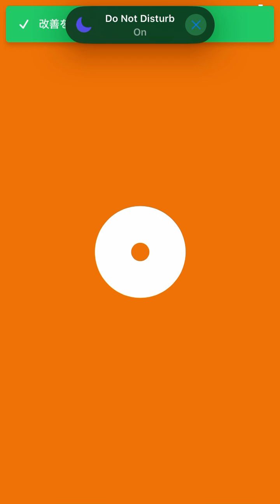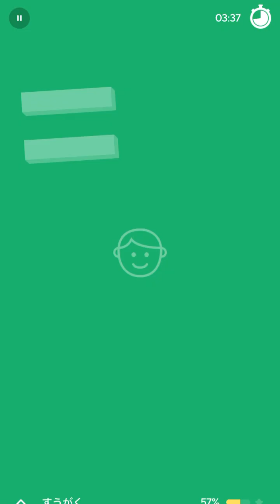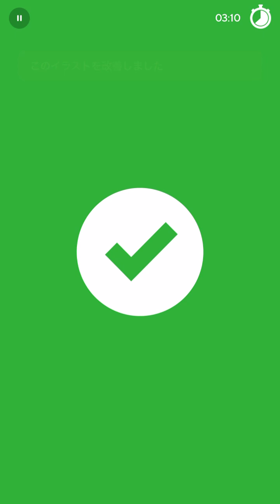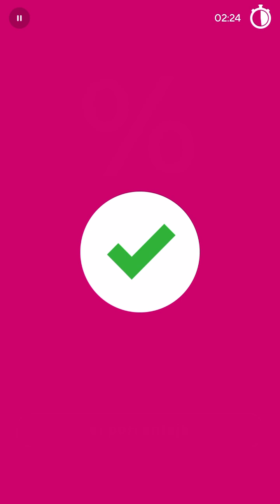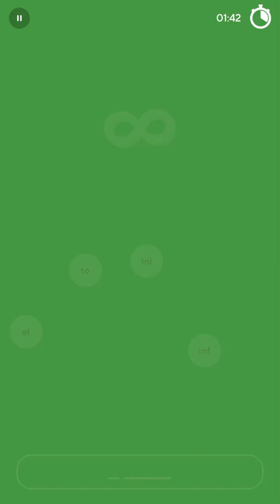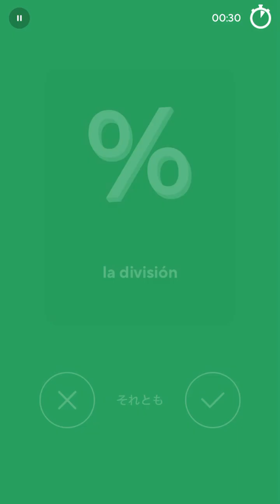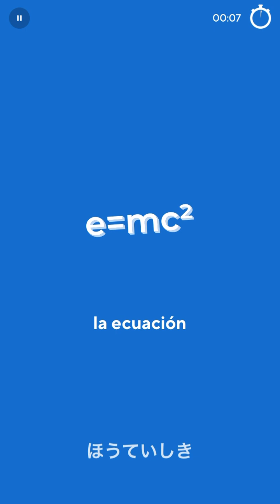2024-07-23 Drops Spanish